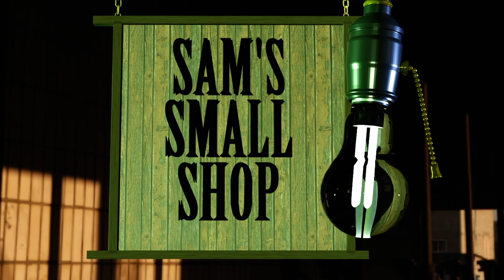BEST WOODSHOP SETUP in SAM'S SMALL SHOP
Introduction to Setting up your shop for beginners and alike. Just a couple of early shop ideas. More to come in the future as I unpack all the boxes. A special heart felt Thank You for all the blessings in my life! I AM grateful.

A special shout out to Chris Haugen for the music. Beautiful tune! Exactly what I was looking for! @ChrisHaugenChannel